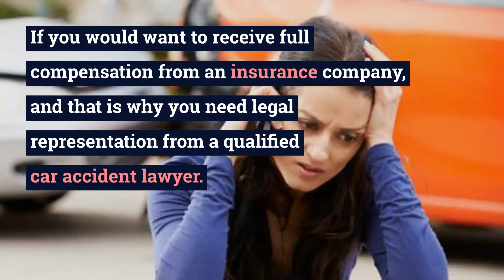Miami Car Accident Lawyer | felicettilawfirm.com | Call Us: +1(305) 998- 7000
A car accident is one of those situations in which you need aid. Whenever you meet an accident, you need to hire the best and experienced Miami car accident lawyer to give you satisfying and desired results.